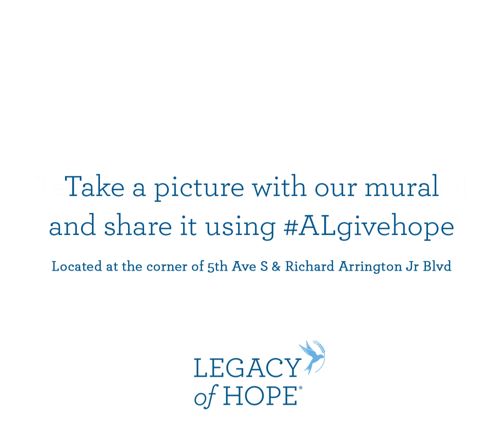LOH Mural Reveal 091523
Visit Legacy of Hope's mural at the corner of 5th Avenue S & Richard Arrington Jr Blvd, take your picture, share on social media with ALgivehope and encourage the community to register to be an organ, eye and tissue donor.